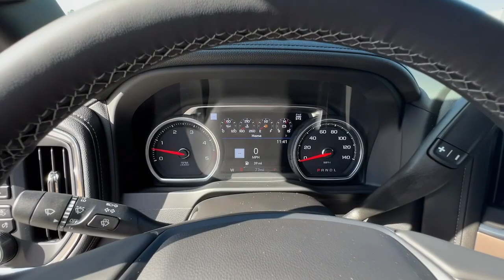2023 Chevrolet Silverado 2500HD Atlanta, Griffin, McDonough, Fayetteville, Thomaston, GA CV26623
Silver Ice Metallic New 2023 Chevrolet Silverado 2500HD High Country available in Griffin Georgia at Cronic Chevrolet Buick GMC. Servicing the Atlanta, McDonough, Fayetteville, Thomaston, GA area.

This Chevrolet Silverado 2500HD boasts a Turbocharged Diesel V8 6.6L/403 engine powering this Automatic transmission. WINTER GRILLE COVER, WHEELS, 20 (50.8 CM) POLISHED ALUMINUM 16-spoke (STD), TRANSMISSION, ALLISON 10-SPEED AUTOMATIC.* This Chevrolet Silverado 2500HD Features the Following Options *GOOSENECK/5TH WHEEL PREP PACKAGE Hitch platform to accept Gooseneck or 5th Wheel hitch. Includes hitch platform with tray to accept ball, stamped bed holes with removable caps installed and bed mounted 7-pin trailer harness (similar to UY2 harness). , SUNROOF, POWER ON CREW CAB MODELS, SILVER ICE METALLIC, SEATS, FRONT BUCKET with center console, for Crew Cab and Double Cab models (STD), REAR AXLE, 3.42 RATIO, LPO, BLACK BOWTIE EMBLEM, FRONT (dealer-installed), LICENSE PLATE KIT, FRONT, LAMPS, SMOKED AMBER ROOF MARKER, (LED), JET BLACK, PERFORATED LEATHER SEAT TRIM, HIGH COUNTRY PREFERRED EQUIPMENT GROUP includes standard equipment.* Stop By Today *For a must-own Chevrolet Silverado 2500HD come see us at Cronic Chevrolet Buick GMC, 2676 North Expressway, Griffin, GA 30223. Just minutes away!